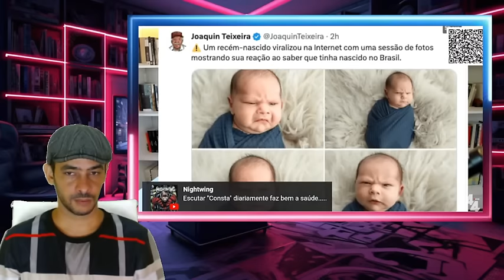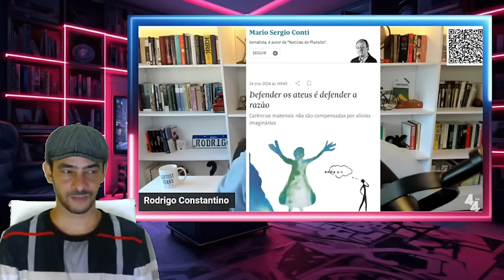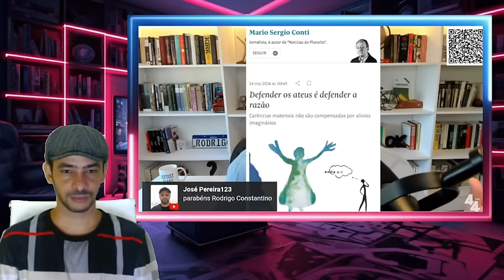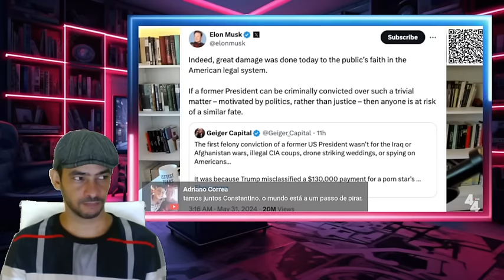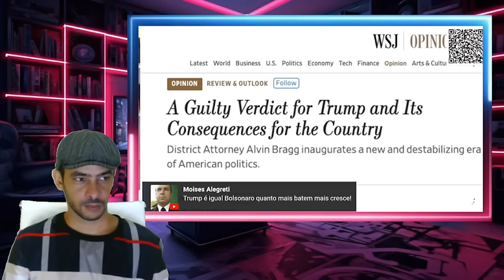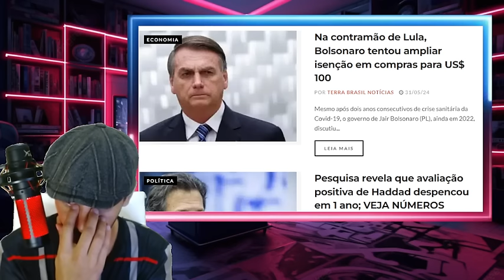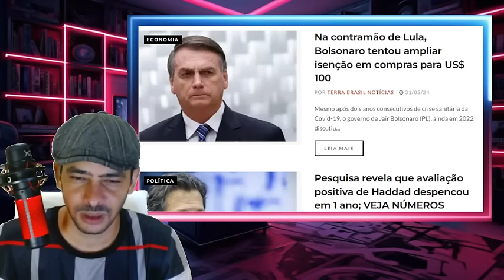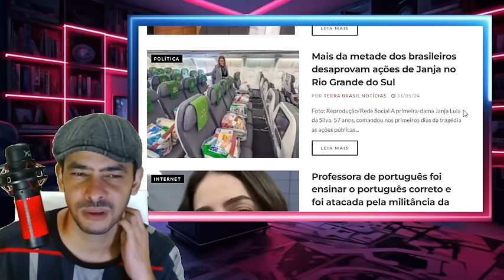PIPOCOU TUDO NESSA MADRUGADA DE SABADO LULA SO RECEBEU A NOTICIA